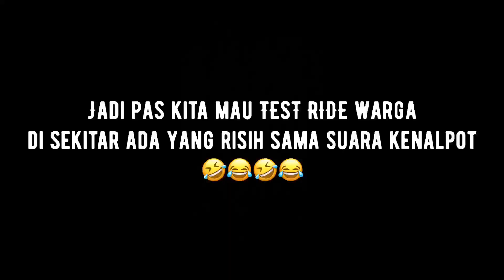REVIEW YAMAHA YZ KANIBAL BASIC JUPITER | PURE SOUND KNALPOT | TEST RIDE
Hallo temen temen pecinta riding..
Video dalam channel ini merupakan dokumentasi kegiatan saya di saat melakukan aktivitas riding maupun aktivitas keseharian seputaran motor..
Ikuti terus keseruan saya dalam berpetualang menggunakan motor dan jangan lupa tonton juga video lain nya.

Maaf jika suara tidak jelas karna tidak memakai MIC, dan maaf juga jika editan nya kurang memuaskan karna ngedit melalui via aplikasi smartphone.
Selamat menonton ☺️
(Hobi yang di dokumentasikan)